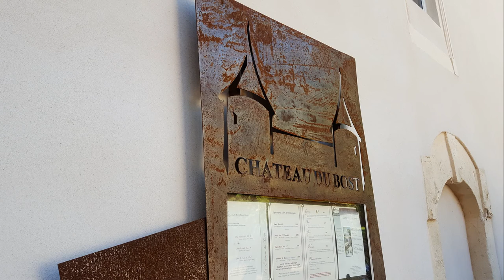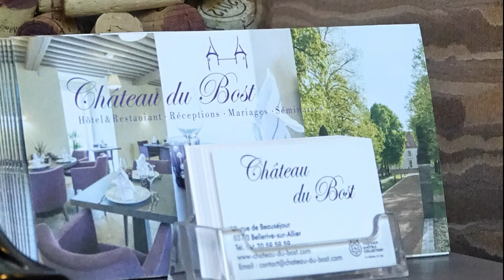Hotel Chateau du Bost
Adresse: 27 Rue de Beauséjour, 03700 Bellerive-sur-Allier, Frankreich

Chateau du Bost in der nähe von Vichy . Sehr ruhig gelegen , 3 km von der Unterkunft entfernt befindet sich einen Golfclub .

Gourmetrestaurant mit traditionelle französische Küche,